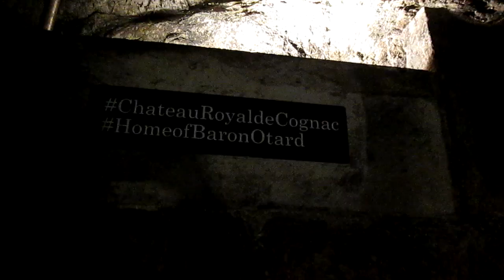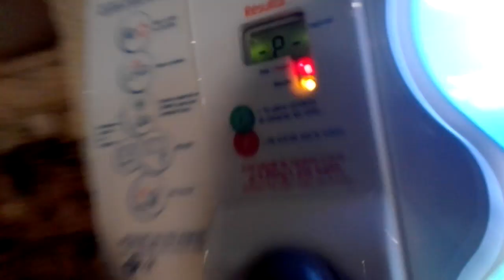Erasmus+ project in Cognac, France (yes, real cognac was involved)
Song: Energetic Rock